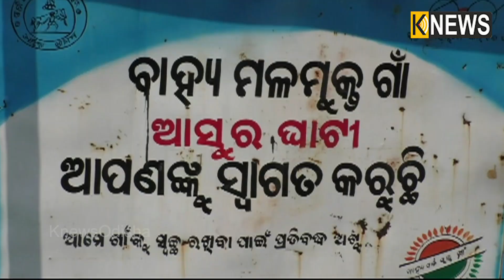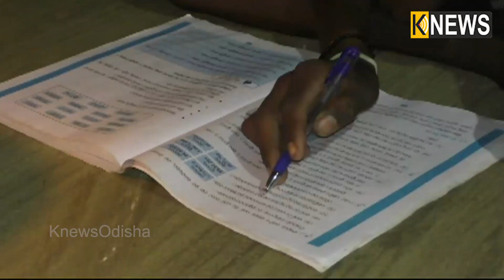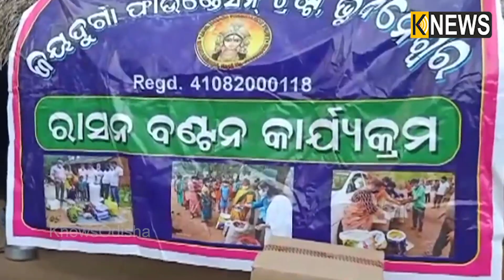ସାନ୍ତାଳୀ ଖବର || Santali Khabar || 5PM Bulletin || Knews Odisha